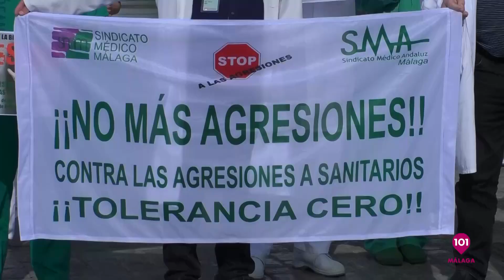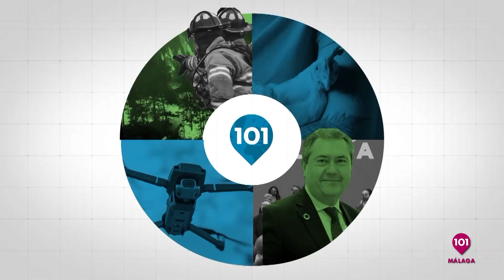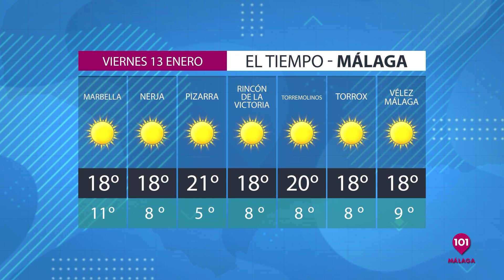Noticias Málaga 12 enero | Toda la información de la provincia de Málaga